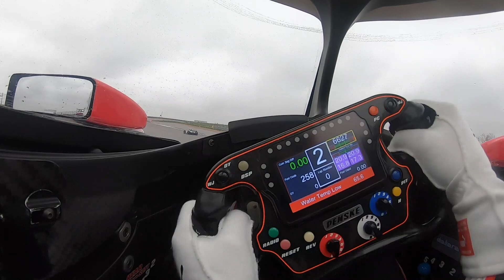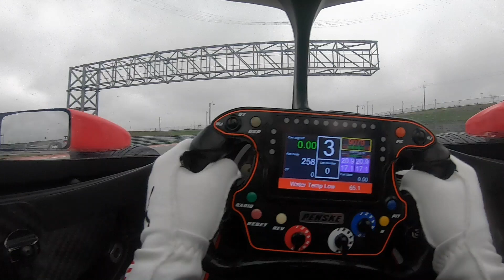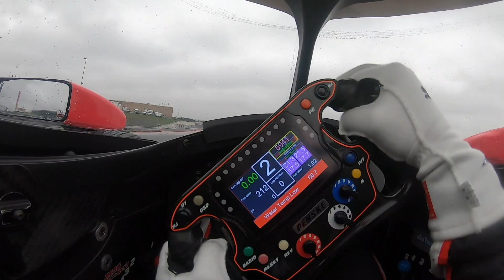VISOR CAM: Josef Newgarden at Circuit Of The America's 2020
Take a lap around Circuit of the America's with Josef Newgarden during a very cold and wet install lap.